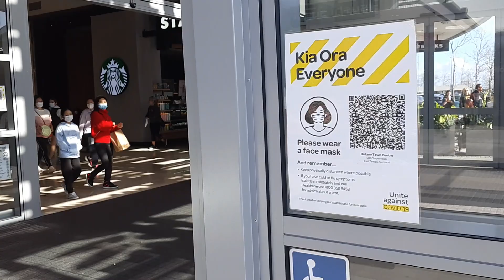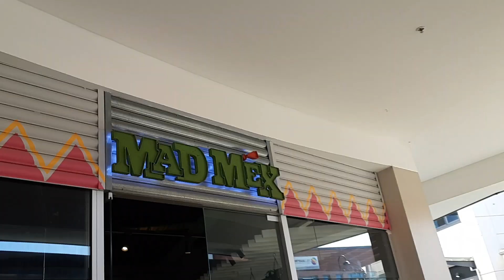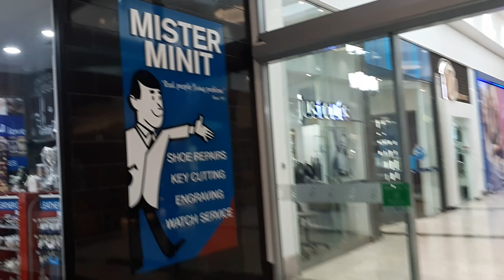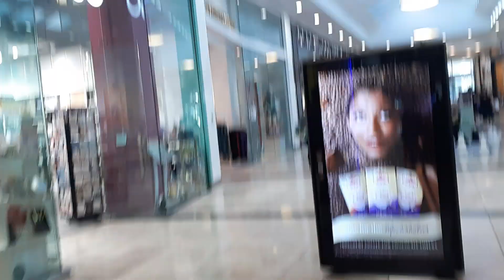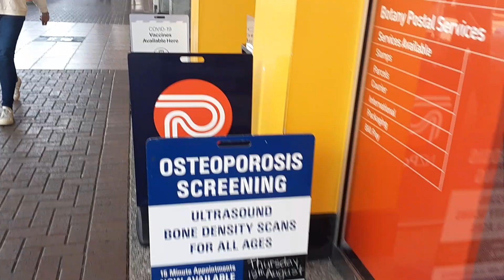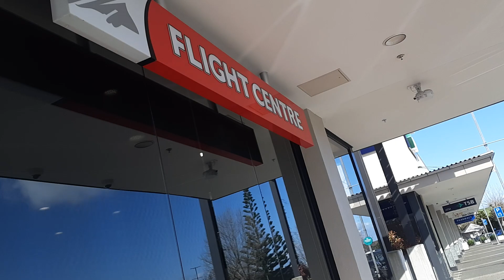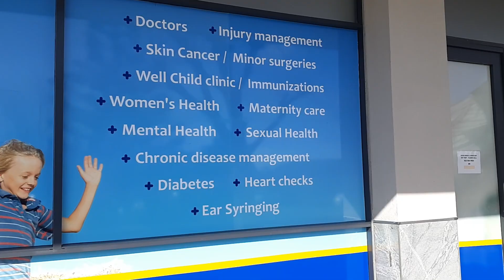Botany Town Centre Walking Tour In Auckland New Zealand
Walking around the Botany Town Centre Shopping Mall in Auckland New Zealand.